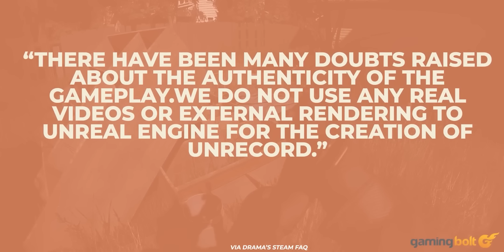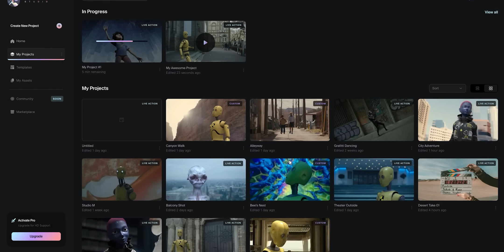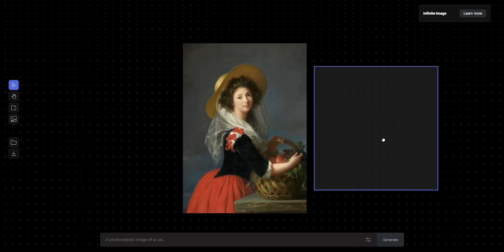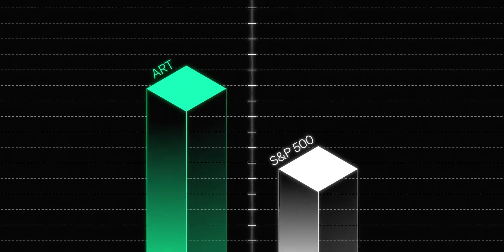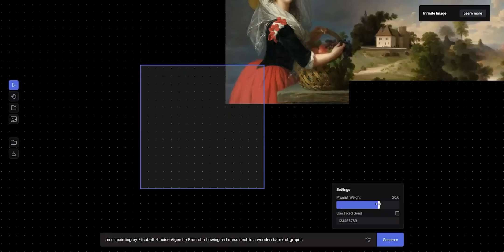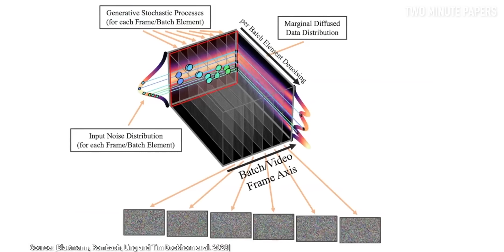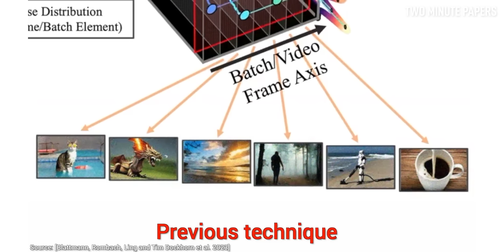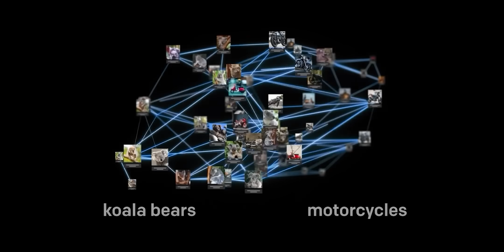AI Just Killed YouTube - You Just Don't Know It Yet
🎨 Get access to the exclusive Andy Warhol launch collection on Freeport Today

The entire world is talking about AI tools like Stable Diffusion, Midjourney, and @OpenAI's chatgpt because it's disrupting every industry in a big way. But @NVIDIA ( nvda stock ) just published a paper on text-to-video AI that could be even bigger. This video explains the breakthrough in the nvidia paper and what it could mean for hundred-billion-dollar industries like movies, video games, architecture, education, and even self-driving cars.

💰 Want my research and stock picks? Let me know